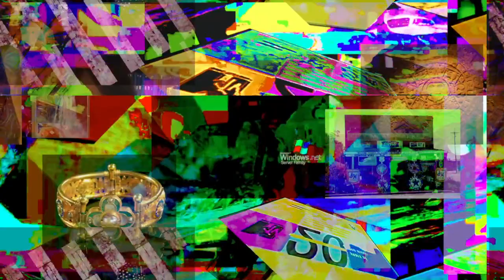castle of the vampire warlocks 27